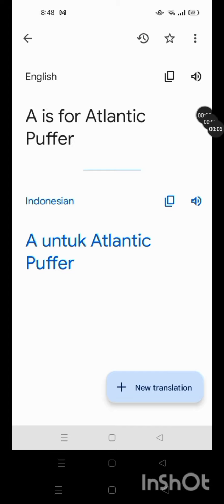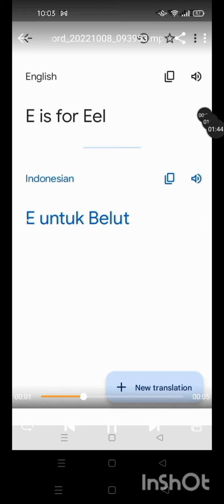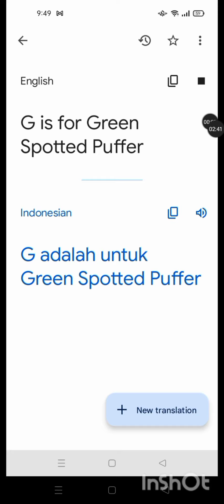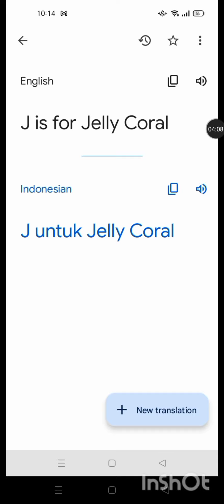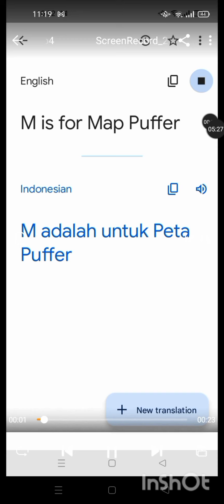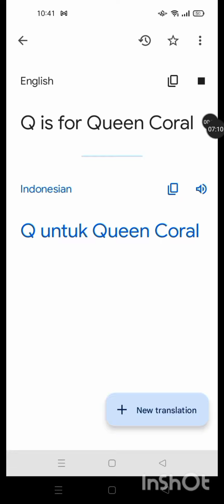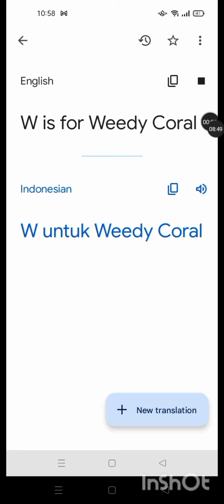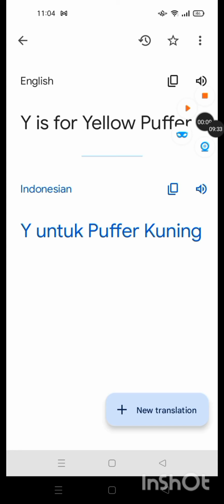Alphabet Sea & Water Animals (Part 2) Babies, Education Children Video